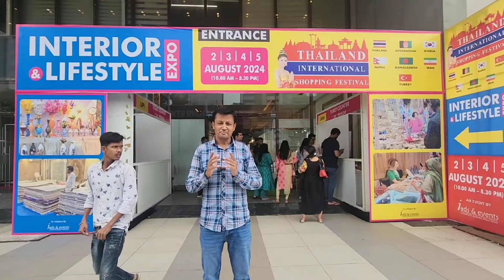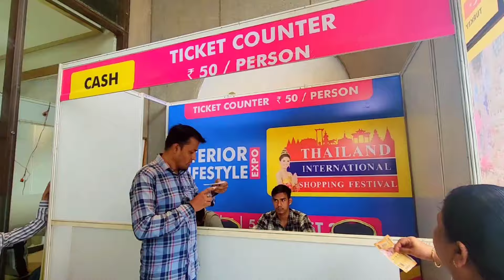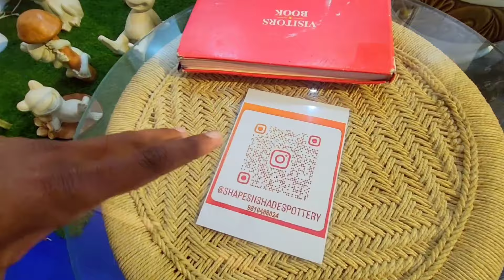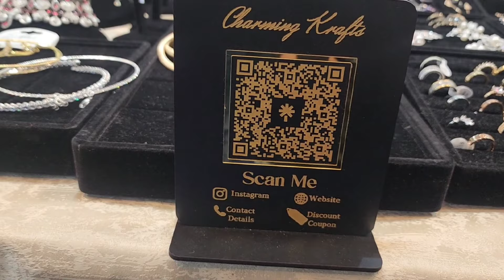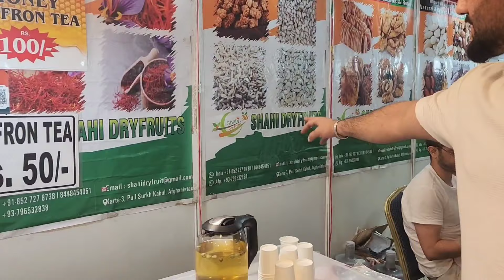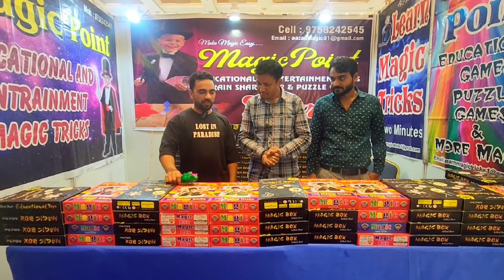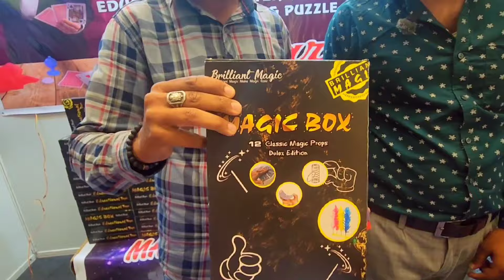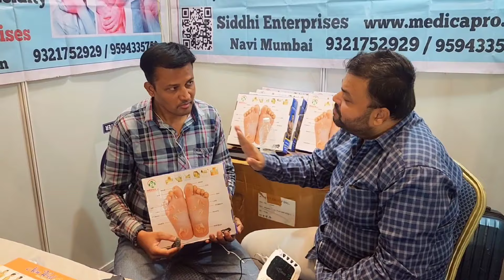Thailend Shoping Festival Ahmedabad 2k24 || Full Information || imitation Jewellery Kids Toys 🧸